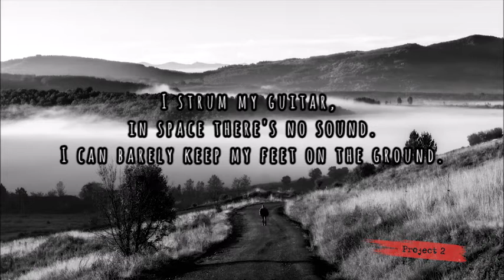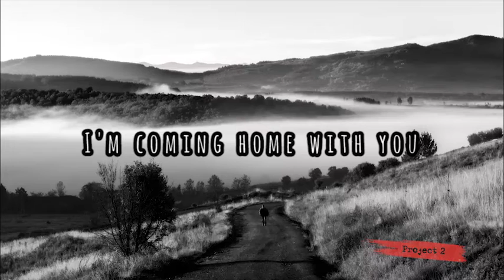Project 2 - Neil Armstrong Syndrome (Lyric video)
Neil Armstrong Syndrome - Project 2

Lyrics:

"With my feet on the moon and the eyes on the earth.
I've been longing for a ship that could drive me there.
I've been waiting for the moment when the skies weren't grey,
but there's no wind up here and I've lost all faith.

I strum my guitar, in space there's no sound.
I can barely keep my feet on the ground.
Occasional dystonia in arms and legs.
Spaceship controls now are dead...

Now, I dream with flying, jumping on the moon,
coming home with you.
But now, i feel like dying, i'm not coming soon.
I am jumping on the moon.

One small step for a man, one big fall for me.
I'm sick of sleeping with zero gravity.
I lost my nerve. I start to cry.
I take these pills that keep me calm.

Embrace this feeling of loneliness.
It's been so long that I just don't care.
I've been thinking in excuses to say I’m ok.
Drinking more than ever to pass the day.